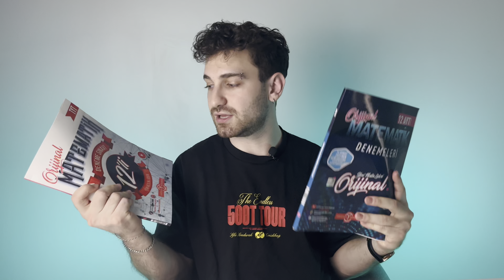YKS 2023 SON GÜNLERDE NELER YAPILMALI? | NETLERİNİ SON ANDA ARTTIR!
► YKS KOÇLUĞU VE DAHA FAZLASI İÇİN